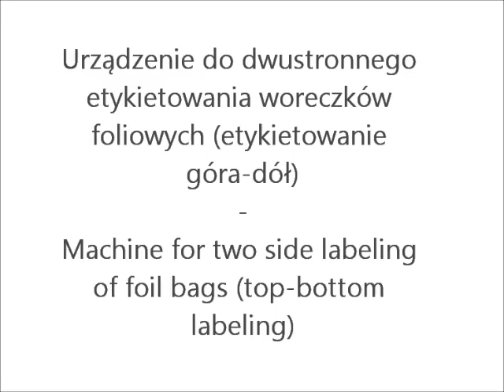Urządzenie do dwustronnego etykietowania woreczków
Machine for two- side labeling of bags